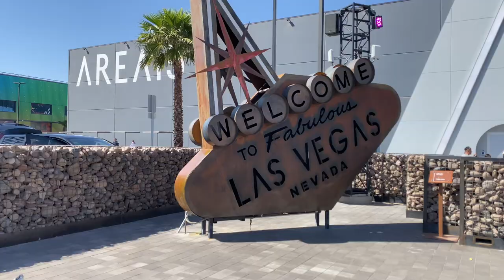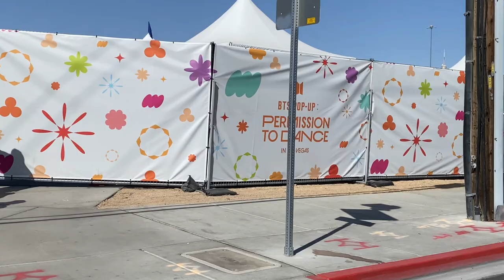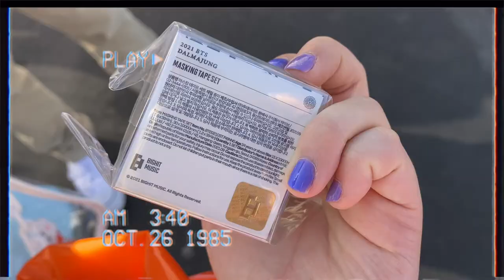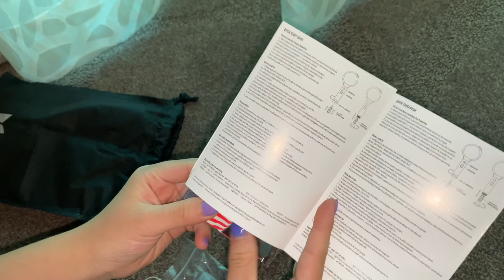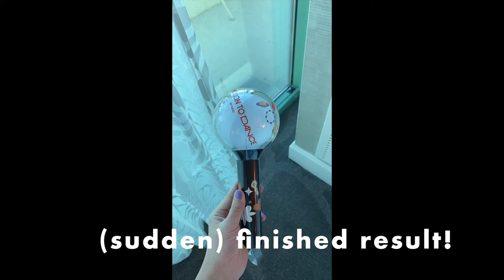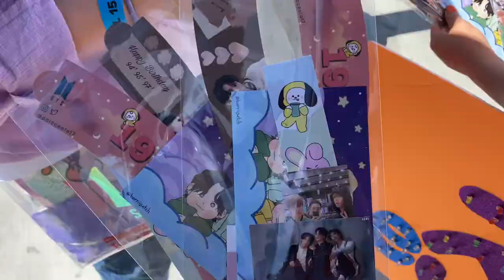bts concert vlog~ VIP SILVER 🌷🌟 permission to dance - las vegas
hey!
it's been sososo long since i uploaded (again) but this time I promise yall I'll be uploading every week - 2 weeks during the summer! Anyways, this video is rlly special and highlights my favorite parts from my trip to Las Vegas a few months ago + clips from the bts concert! It was actually quite a while ago (April) but I only got to editing it recently haha
This was also my very first bts concert and I was somehow able to get vip seats,, which I’m still surprised about LMAO and I wanted to share this experience here on YouTube although it’s a bit late! I also wanted this video to serve as a good luck charm to bts during their hiatus :)

apps & gears~ ⚙️
editing: iMovie, VLLO
thumbnail: SNOW, Polish, Procreate
camera: iphone 11